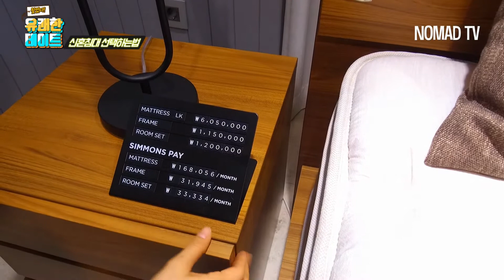신혼부부 신혼침대 선택하기 전 꼭 체크해야 할 4가지는 무엇?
신혼부부 침대 고르기 전 한번쯤 생각해봐야할 사항은?
절대 저렴하지 않은 ㅋㅋ신혼침대/침구류 선택에 앞서 이것만은 체크해보자!
고민 끝에 우리부부도 3년전 요 브랜드 매트리스,프레임으로 선택했지요~:)